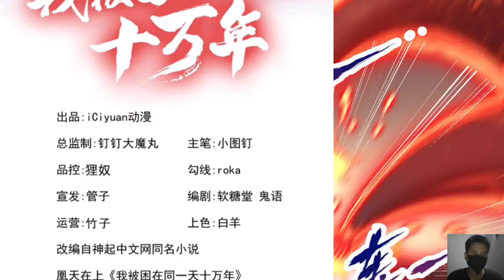I Was Stuck on The Same Day for One Hundred Thousand Years 395 English